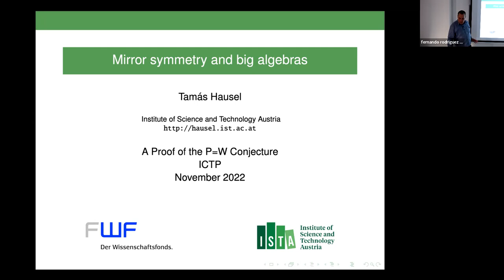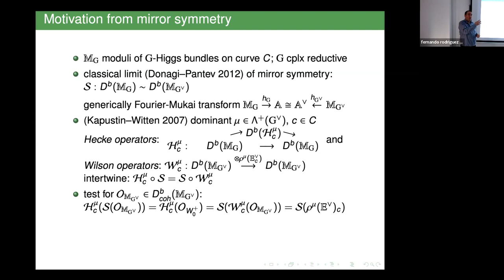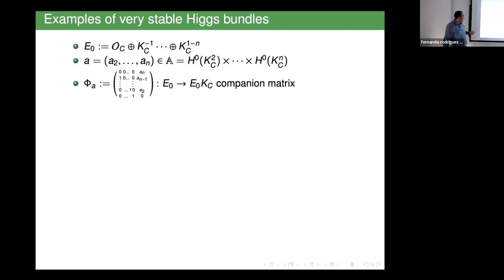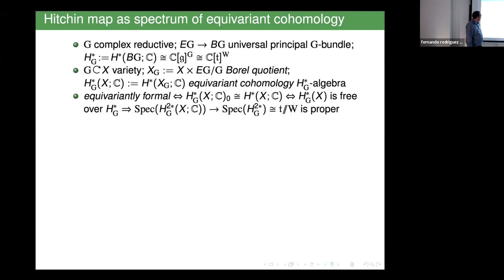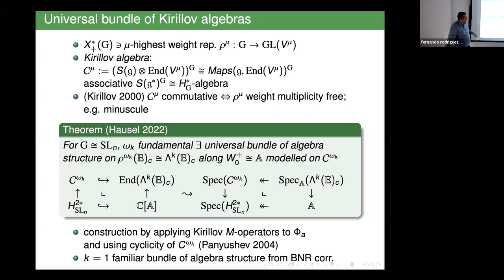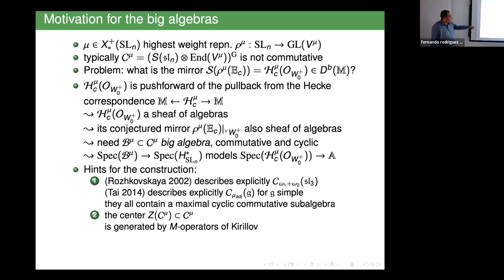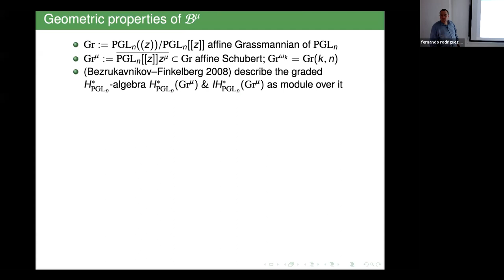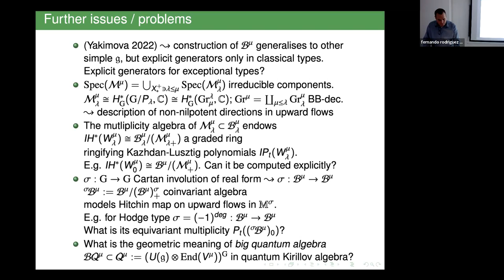Mirror symmetry and big algebras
Tamas Hausel

Abstract:
First we discuss the mirror symmetry identification of the coordinate ring of certain very stable upward flows in the Hitchin system and the Kirillov algebra for the minuscule representation of the Langlands dual group via the equivariant cohomology of the cominuscule flag variety (e.g. complex Grassmannian). In turn we explain a conjectural extension of this picture to non-very stable upward flows in terms of a big commutative subalgebra of the Kirillov algebra, which also ringifies the equivariant intersection cohomology of the corresponding affine Schubert variety.